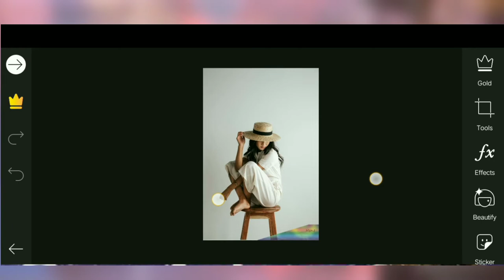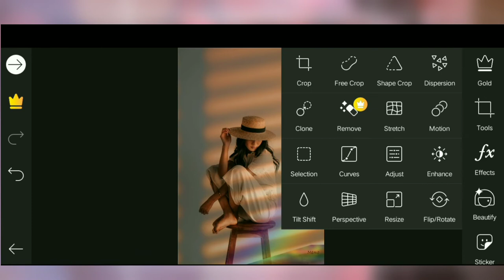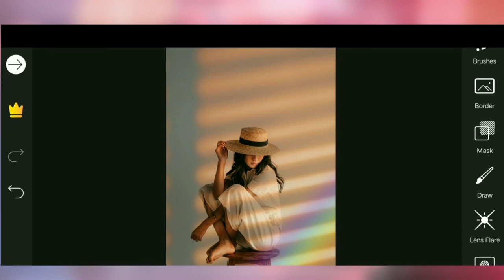Sun Blind Effect || Window Sunkissed Effect || How to edit in Picsart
How to edit Sun blind effect - Picsart Mobile Tutorial ,In this picsart tutorial video I will show How to edit like Sun blind effect - Easy With doing some Step in Picsart Application.

Application Link :
Picsart Application :